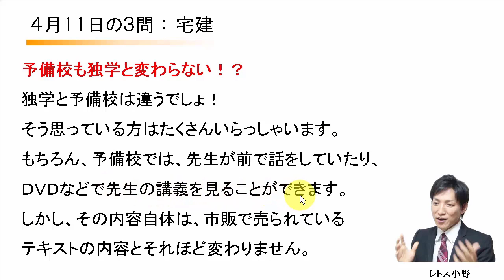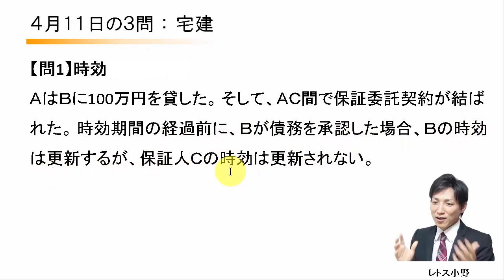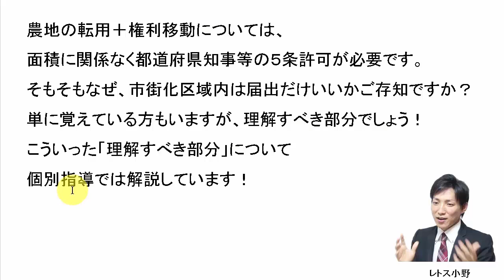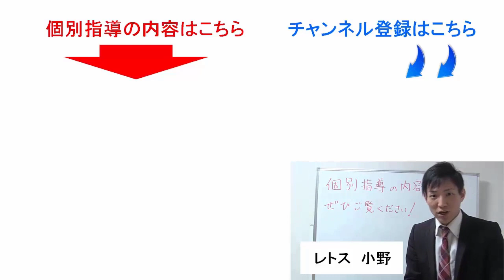【宅建過去問】4月11日の３問【レトス小野】宅建過去問解説